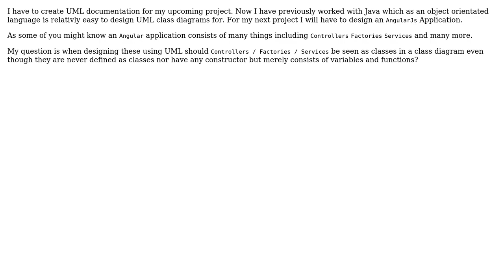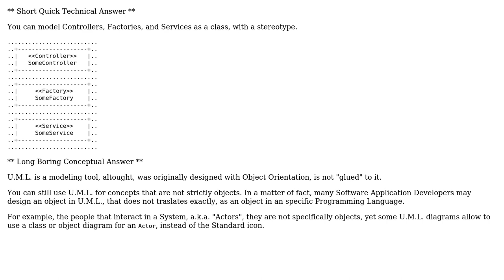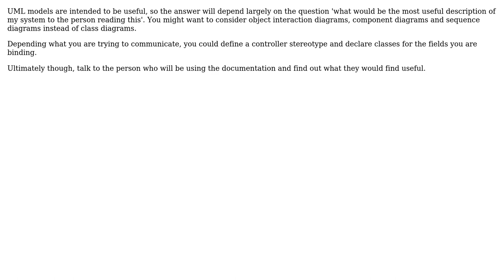Software Engineering: UML modeling angular controllers / factories and services (2 Solutions!!)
Software Engineering: UML modeling angular controllers / factories and services

With thanks & praise to God, and with thanks to the many people who have made this project possible! | Content (except music & images) licensed under CC BY-SA | Music | Images & others | With thanks to user umlcat user Pete Kirkham user Marc Rasmussen user Charles Morin and the Stack Exchange Network Trademarks are property of their respective owners. You are responsible for your own actions.